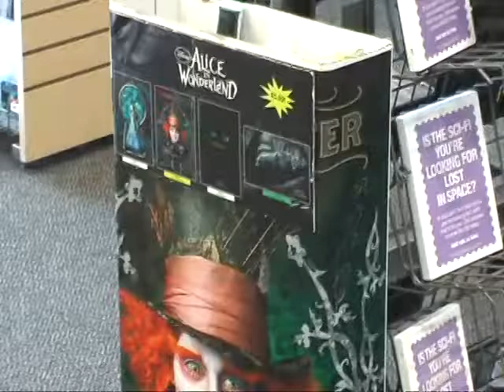Rambunctious Randy Rogers: Reel #22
"Bashing Alice"

You decide if Randy either loves or hates or lovehates the Alice in Wonderland remake.